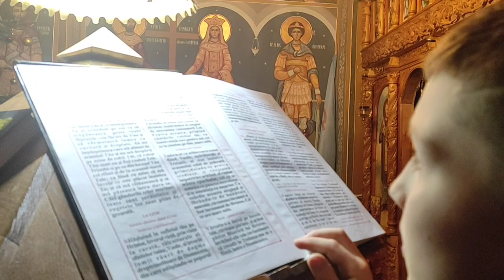Am colindat prin Satu Ragla și Dumitrița cu copilașii în ajun de Anul Nou și Sf Vasile 2022***🥳🎉🥰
La multi ani tuturor numai lângă Dumnezeu să rămânem mereu 🎉🥳🙏🤗